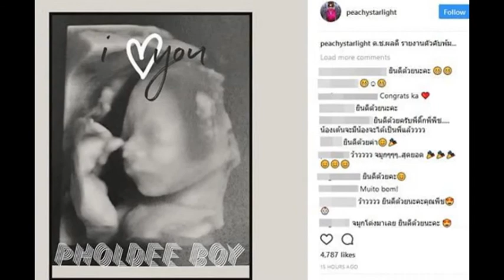พีช สิตมน ภรรยา ติ๊ก เจษฎาภรณ์ เผยท้องลูกคนที่ 2 แพ้หนักกว่าท้องแรก